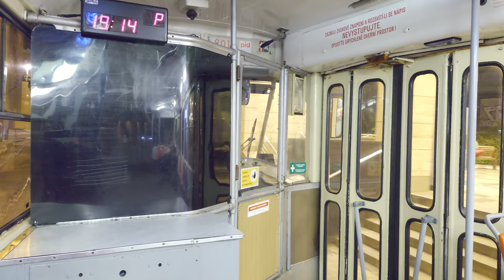Projeďte se tramvají T3M 8014 na zatahující lince 23, mimořádně přes Muzeum | 4K HDR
Kvůli špatně zaparkovanému autu na rohu Blanické a Korunní dne 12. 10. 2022, které bylo populární na sociálních sítích, byla zatahující linka 23 odkloněna přes Zvonařku, kde se otočila a dále přes Muzeum. Stejně tak jezdily i linky 10 a 16, kromě té první, která to vzala přes Strašnickou.